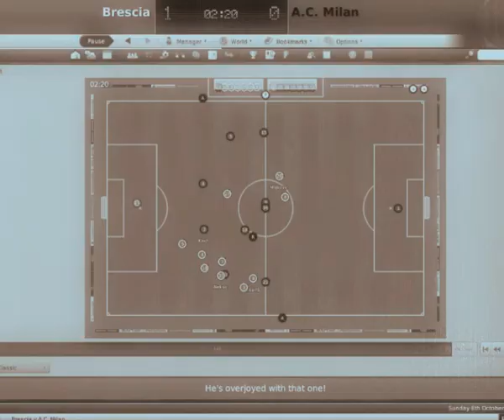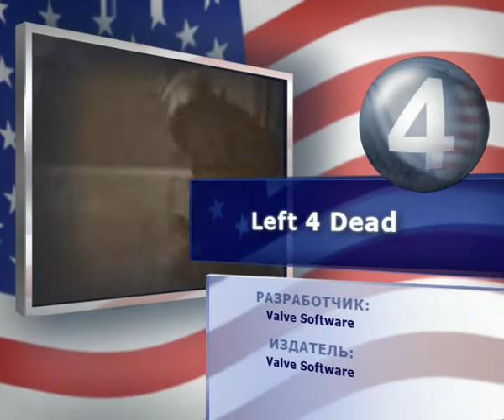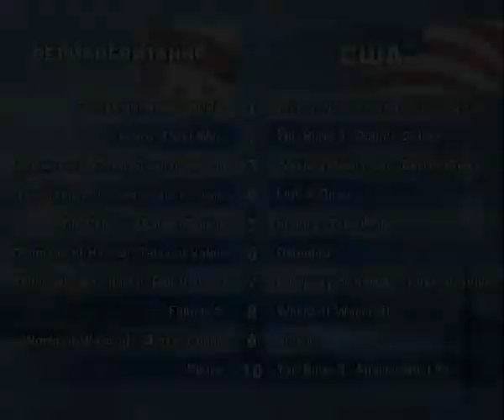Видеоновости от ЛКИ (Серия 6 / 2009 / Рейтинги продаж)